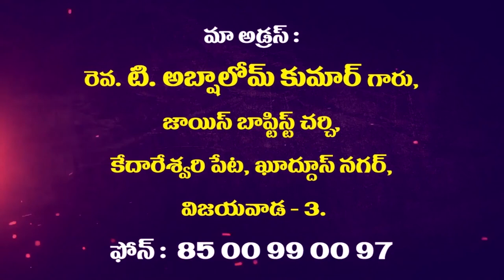Abshalom Garu Final ||26 -2- 2020||అంశం :భస్మం బుధవారం (ఉపవాసం )......